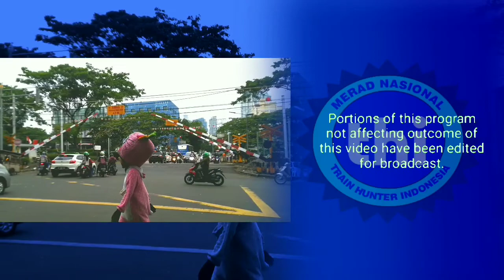AWAS 3 KRL! • Perlintasan KRL Duren Kalibata, Jaksel 2021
Nomor PJL
17

Daerah Operasi
I Jakarta

Petak Jalur
Duren Kalibata - Pasar Minggu Baru

Rambu Stop
ada

Rambu Akrepur
ada

Rambu Awas
ada

Genta
tidak ada

Jumlah jalur
2

Jumlah Palang
3

Sirine
Pabrikan

Merk Palang
Nippon Signal Co Ltd

Lampu Tambahan
tidak ada

Marka Khusus
pita spam

Type Controller
Semi Automatic

Train Hunter Indonesia adalah program video seputar dunia perkeretaapian yang dimulai sehak 15 Februari 2017. Video ini diproduksi oleh Alif Rahza Production Company yang beralamat di Jalan Transmigrasi ( Jakarta ) dan Jalan Rosidi ( Purbalingga ).